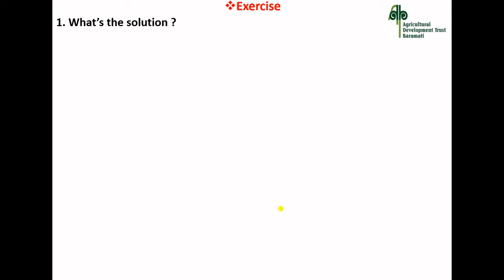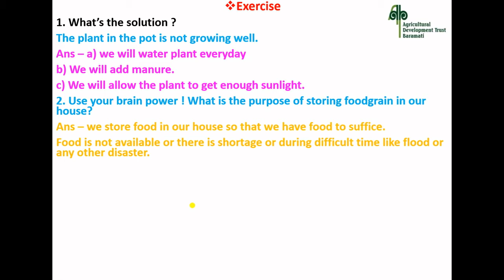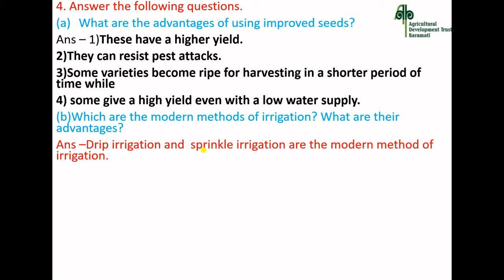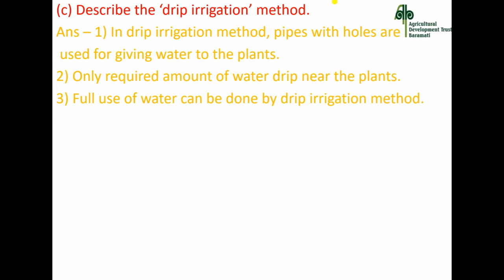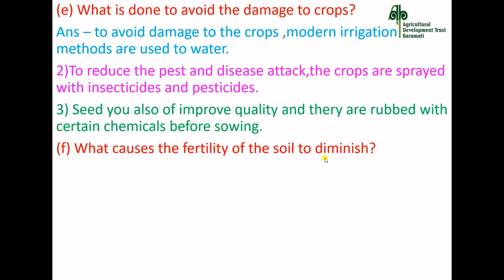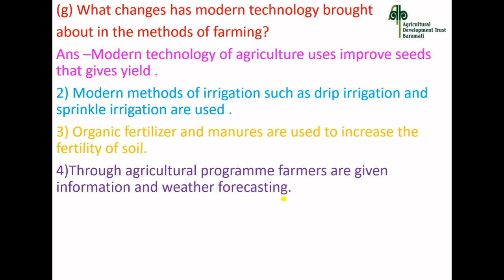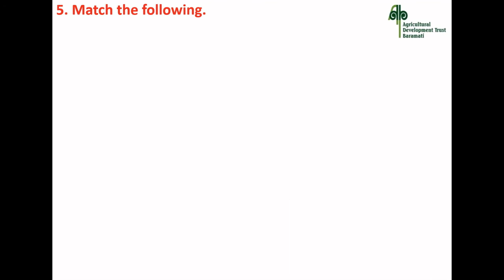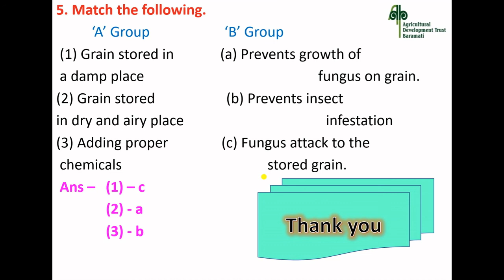5th std. Exercise of Food for all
By Mrs.Vidya Jagtap